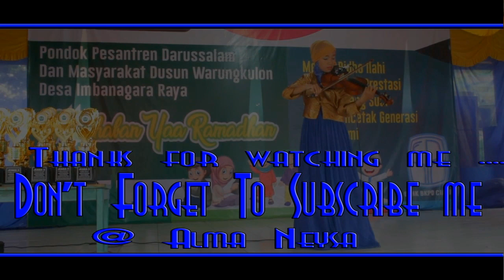RAPUH _ OPICK [Violin Cover]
Assalamualaikum.wr.wb

Rapuh By Opick [Violin Cover]

Lagu ini mencerikatan tentang keseimbangan hidup... ada positif dan negatif Semua adalah pemberian dan kehendakNya.
namun kadang manusia tidak bisa menerimanya manakala berada di bawah ... mereka Rapuh ...
Rapuh karena kedua hal tersebut dan berpaling dari titik tumpu semula ( Tuhan ) walau sebenarnya dalam dada mereka, dalam jiwa mereka, dalam hati mereka sebenarnya hanya inginkan Tuhan.